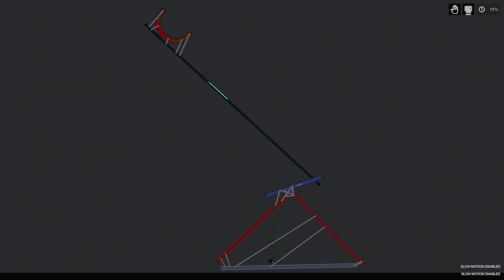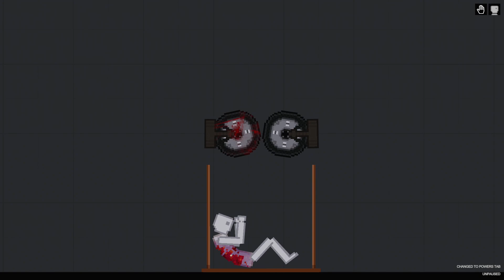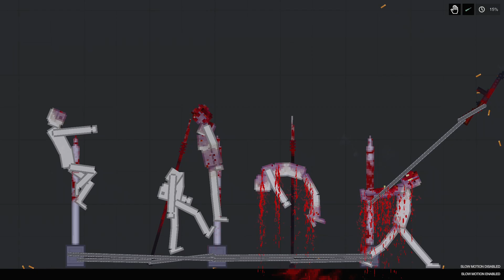The craziest building 8 in People Playground